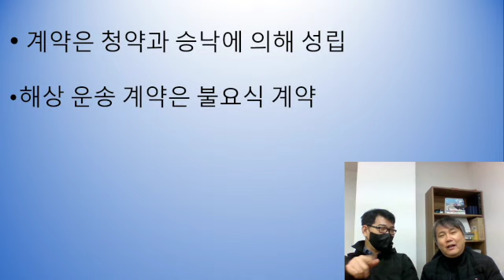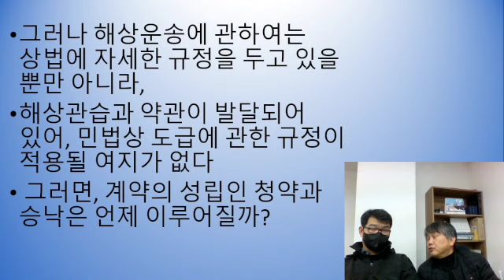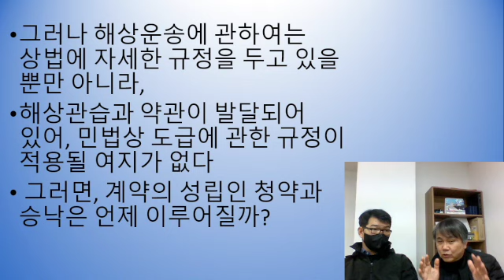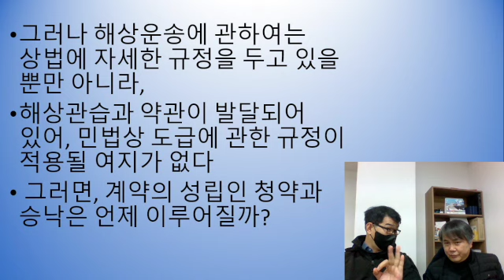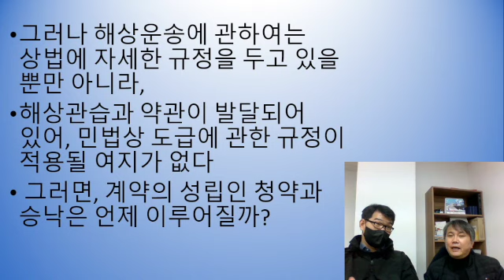2022년 3월 21일 (포워더실무) 해상운송계약1